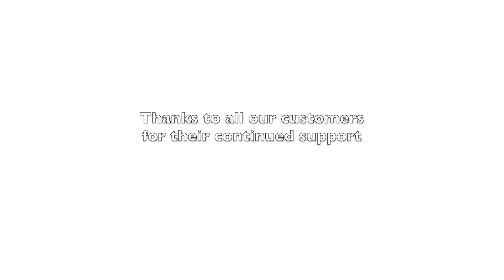OpenTrack - Tiger Avon Track Car Hire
Tiger Avon Track Car Hire

Why hire a track car you may ask, well there are several answers to this and each person will have there own idea as to why. But here at Opentrack we have picked a car that will put a smile on your face no matter what your reason.

We have just got ourselves a Tiger Avon which is powered by the superb Ford Zetec 2.0 ltr engine, this runs through a set of throttle bodies to put out about 175Bhp which is superb when you are in a car that is just over 500Kg.
You are getting about 340 Bhp per ton, which is the same Power as a Porsche 911GT3 4.0Ltr and only 6 Bhp behind a lamborghini Murcuelago 6.2 V12

Car Specification:
Zetec black top engine 175 Bhp
Race straight cut gear box
Adjustable power switch for wet / dry usage
Full FIA Roll Cage.
4 Point seat belts
Race seats
Rev limit and warning lights
Toyo track tyers
Adjustable Suspension

Opentrack Events Ltd

Thanks to all our customers for their continued support,
David Woodall